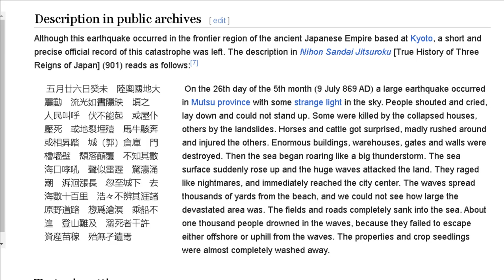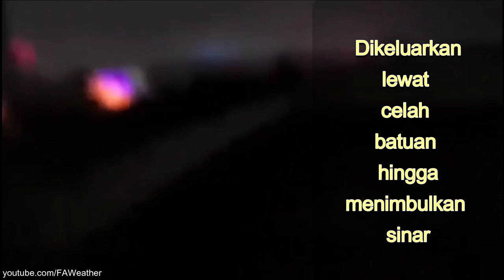Earthquake Light: fenomena sinar aneh yang muncul saat gempa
Kali ini kita akan membahas earthquake light, fenomena aneh munculnya sinar saat gempa, seperti yang terakhir terekam sebelum gempa turki (turkey earthquake). Fenomena ini pertama kali tercatat muncul pada gempa bumi Sanroku tahun 869 di Jepang, namun kurangnya rekaman gambar dan video membuatnya sulit diteliti hingga akhir-akhir ini. Tertangkap pertama kali dalam video pada gempa tahun 2007 di Peru.